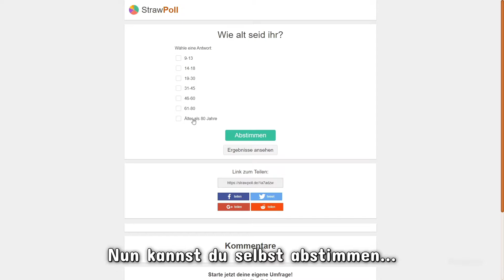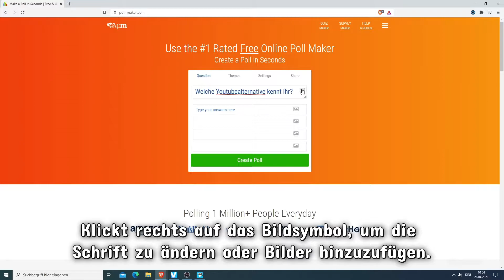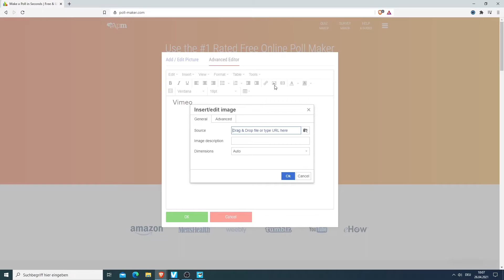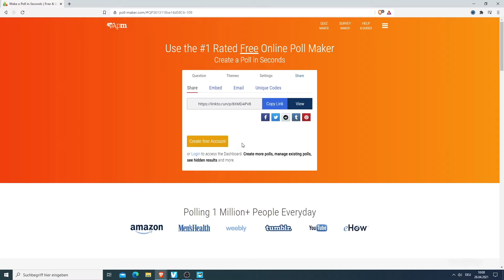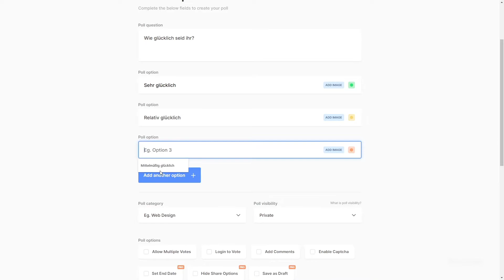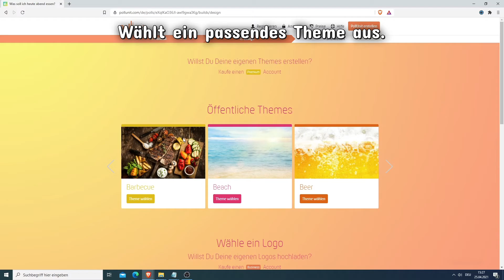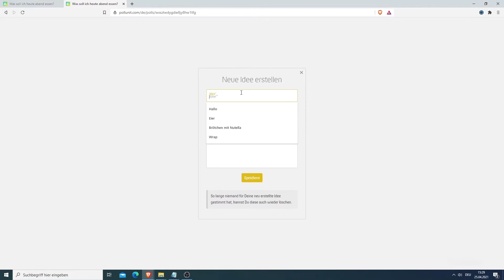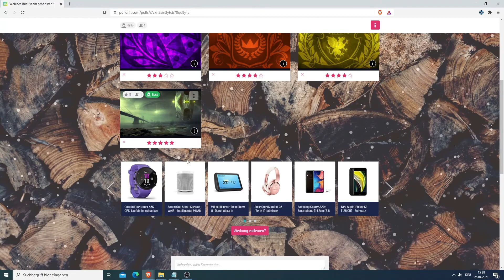Schnell Umfrage erstellen ohne Anmeldung (5 Webseiten)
In diesem Video zeige ich euch 5 Internetseiten, mit denen ihr schnell (einzelne) Umfragen ohne Anmeldung erstellen könnt. Jede Seite unterscheidet sich etwas im Aussehen und den Funktionen.

🕐 Timestamps & Seiten (Zeitangaben):
0:00 Beginn
0:04 Strawpoll.de
0:53 Strawpoll.me
2:13 Poll-maker.com
7:00 Fast-poll.com
8:14 Pollunit.com (Ideen sammeln)
10:34 Pollunit.com #2 (Bilderumfrage / Fotowettbewerb)
12:29 Outro

1) Dip Diet - Sidelined
2) Nico Rengifa - Indicada (Instrumental)
3) Farrell Wooten - Secret Recruit
4) Tomas Skyldeberg - Crystal Motions

 Parobiter